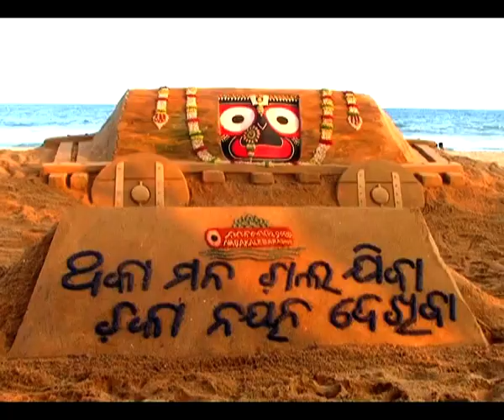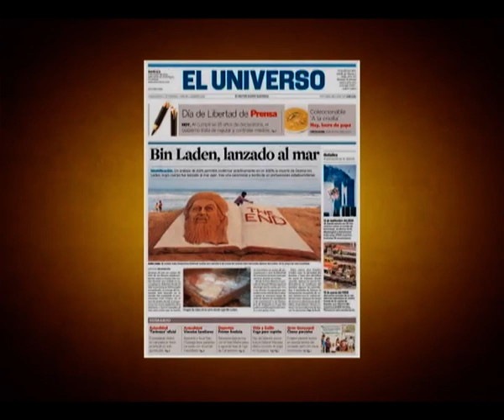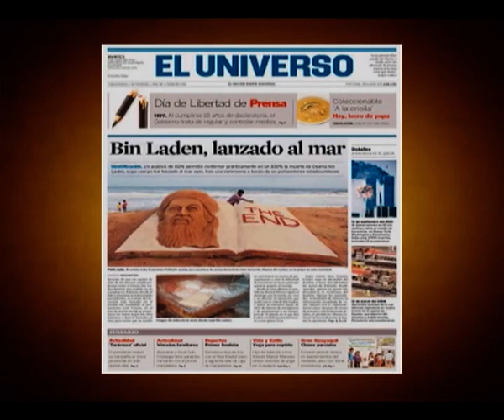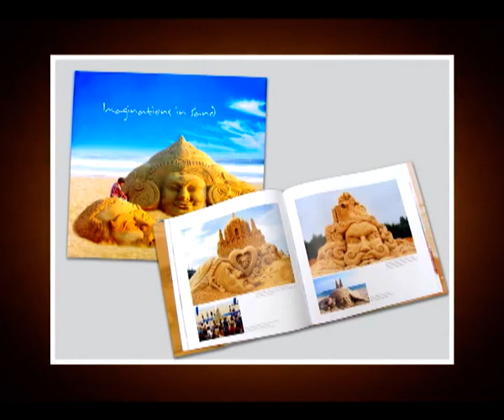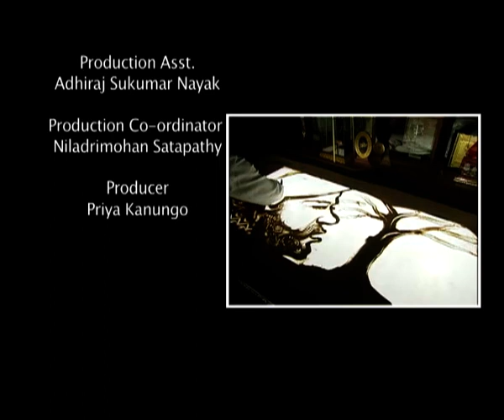Trailblazers I Sudarsan Patnaik I An interview